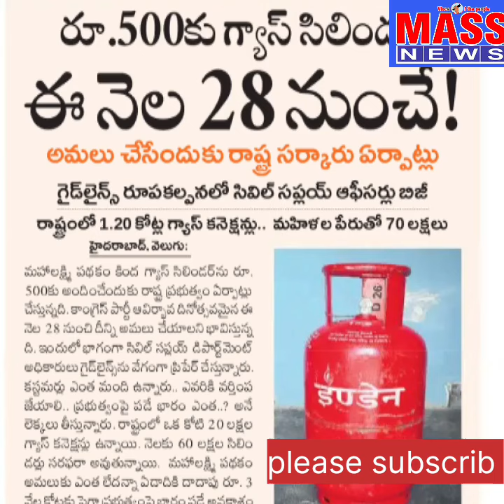morning news#20/12/2023 న్యూస్ పేపర్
అమలుకు సిద్ధం